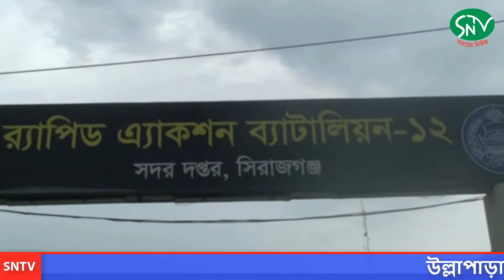SNTV উল্লাপাড়ায় ৪৪০ বোতল ফেনসিডিলসহ ২ জন আটক /BANGLA NEWS